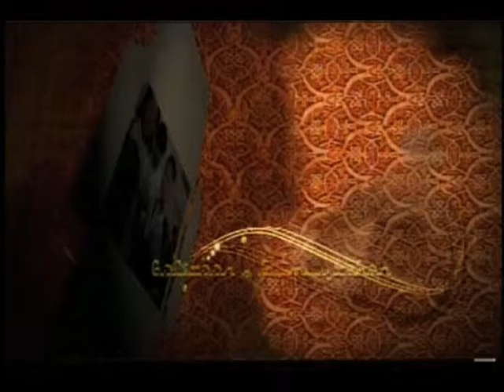How much do families spend on food by Armand Bengco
for more tips and learnings about wealth management

Attend our Colayco Foundation Seminars and change your life.
GET THE THE EARLY BIRD DISCOUNT!

HURRY LIMITED SEATS ONLY! -